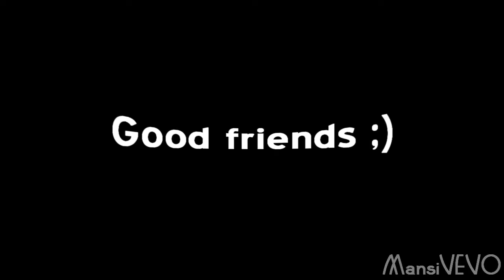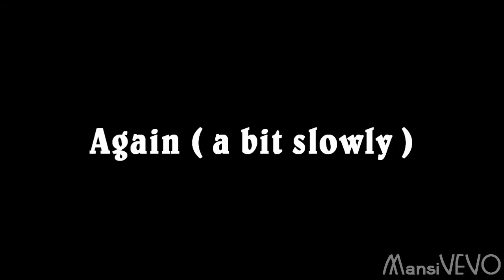Bill and Gustav are true friends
Bill and Gustav are true friends -their friends moments (Tokio Hotel)